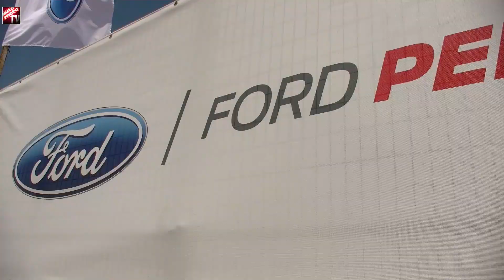AutoMoto | Test - Drive | Ford Focus RS, Focus ST & Mustang!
Στο Ελληνικό με 1338 άλογα!